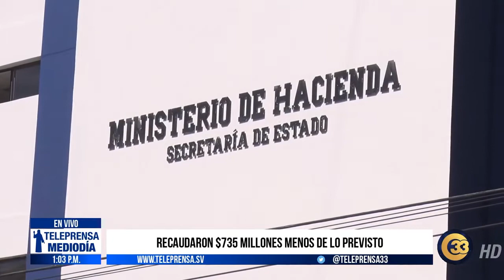Teleprensa33 | Recaudaron $735 millones menos de lo previsto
El ministro de Hacienda, Alejandro Zelaya, aseguró que la deuda de FODES se mantendrá, a pesar que Comures estima que un centenar de alcaldías entrarían en paro técnico por la falta de recursos.

Lunes 21 de diciembre del 2020